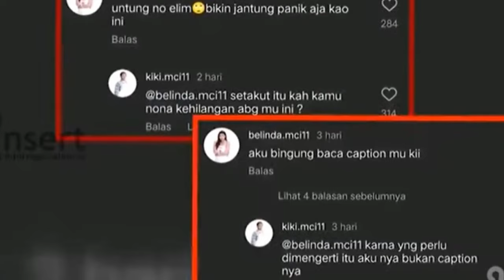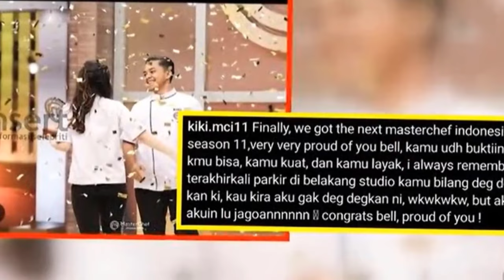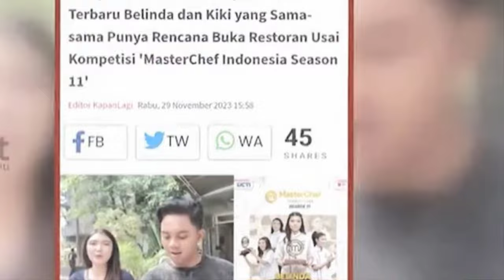LAGI HEBOH!!KONTROVERSI PEMENANG MASTER CHEFF INDONESIA SEASON11~GOSIP HARI INI